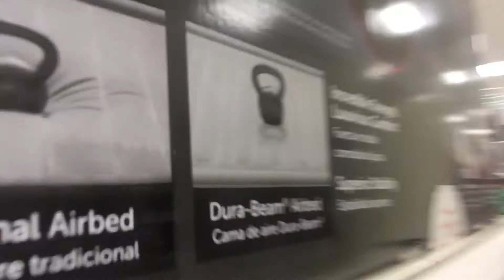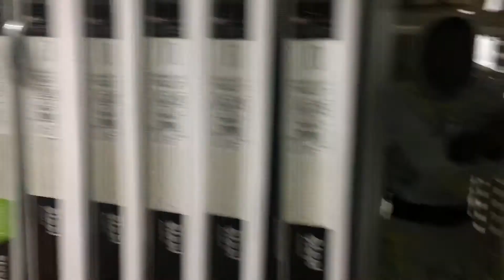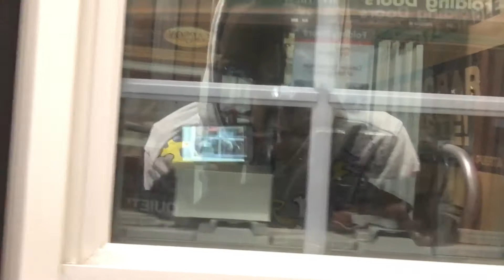GOT KICKED OUT OF TWO STORES ‼️